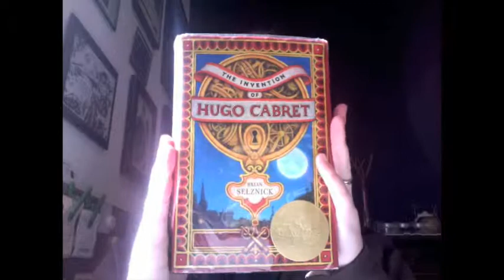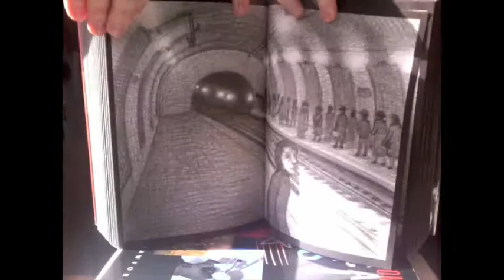Hugo Cabret Review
Hugo Cabret by Brian Selznick